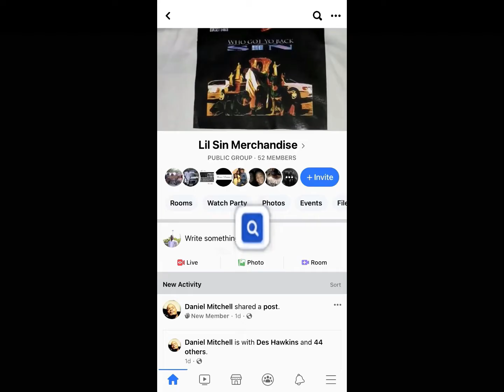Lil Sin Legendary Collectors items available!